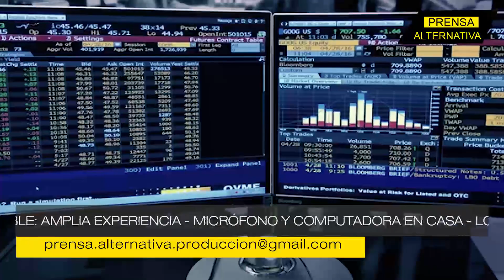¡Pide el doble de petróleo ruso!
India refuerza su relación con Rusia y se burla de las sanciones de Washington al gigante siberiano. Mientras Biden grita que nadie le compre ni un poco de petróleo a Moscú, India aumenta su pedido al doble con lo que se asegura estar fuera de la crisis energética que aqueja a Occidente.

Jefe de Prensa: Enzo Anchante
Investigador Asociado: José María Salazar